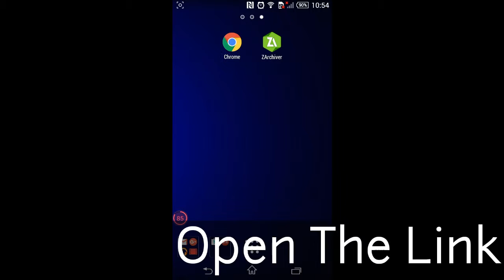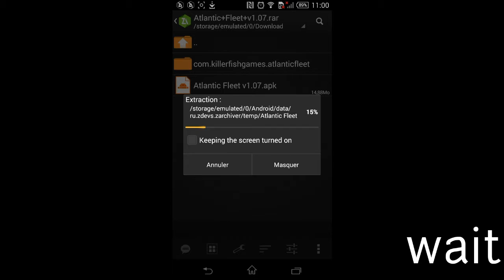How To Downalod Atlantic Fleet Android Free